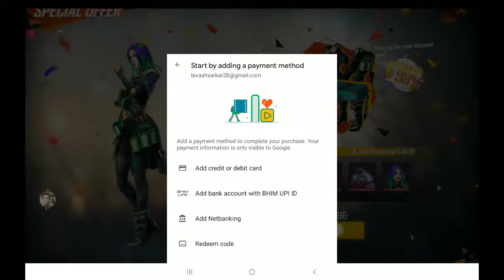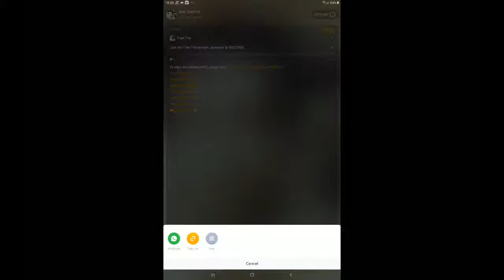Join my Free Fire stream, powered by BOOYAH!